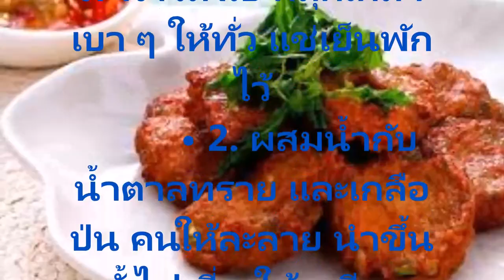สูตรอาหารจานหรูสุดด่วน ทอดมันปลากราย ทำง่ายแค่ 5 นาทีเสร็จทำขายรวย